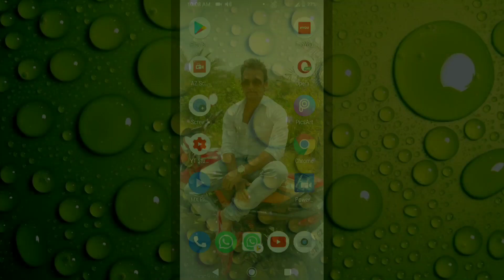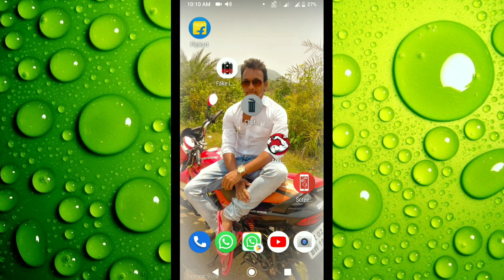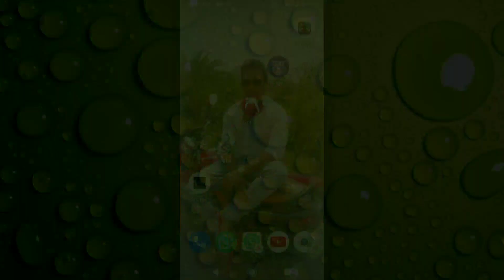ଏହି ଆପ୍ ର ସାଇଜ୍ ଛୋଟ ହେଲେ କାମ ଦେଖିଲେ ବିଶ୍ୱାସ ହେବନି || How to read deleted WhatsApp message instantly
This video is all about how to read deleted Whatsapp messages  instantly without closing whatsapp .

App link